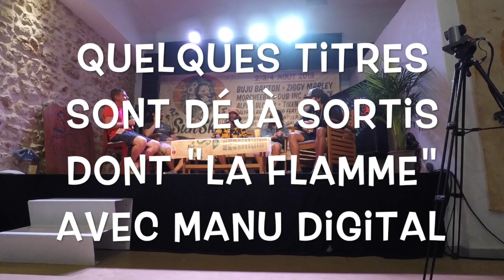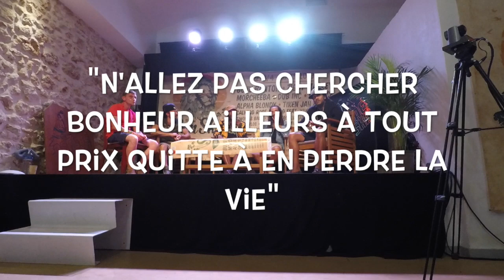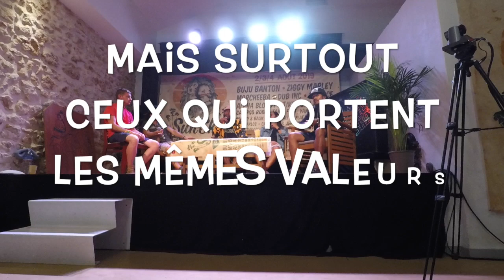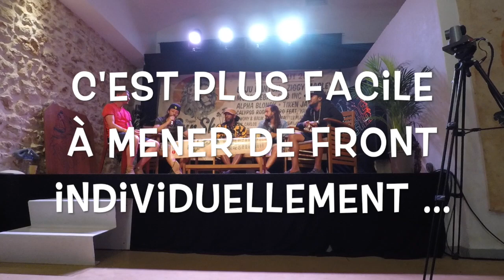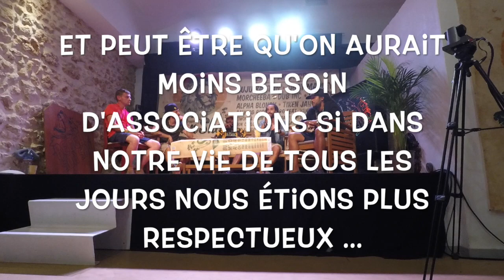ITW @TIWONYOFFICIAL by La Grosse Radio Reggae & KIKA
Chacun apporte ses réponses aux questions, lors de la conférence de presse du reggae Sun Ska 2K19. Voici celles de ronny.